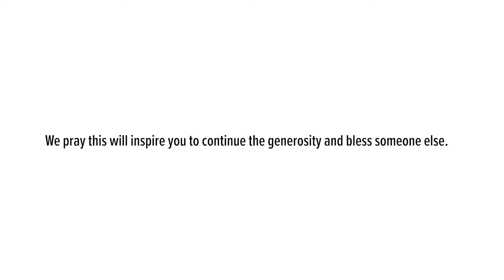Minivan Giveaway to a Family In Need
The Dahls were involved in a car accident that totaled their vehicle and caused them to lose their main form of transportation for their seven-person family. An anonymous donor from Christ Community Church wanted to bless them with a new minivan this Christmas season.